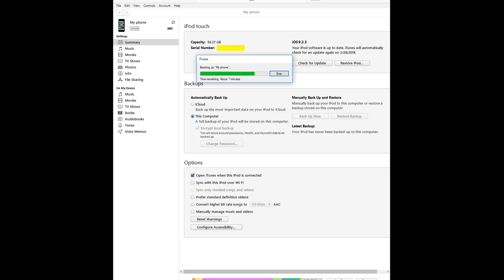The end of an iPod 5 data recovery [RAW VIDEO]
This iPod 5 arrived liquid damaged and bent.  After resolving major shorts, it had one remaining short that was within the main PMIC.  I carefully transferred one from a donor.  Unfortunately, I did not record the entire recovery.  This raw video begins while prepping the recovery board & balling + placing the donor IC.

Here are my tools:
Soldering:
New hot air station
Old hot air station

Microscope Stuff:
Ring light

Electrical:
DC Power Supply
USB Current Meter
Thermal Camera

Recording Gear:
Microscope Camera
Camera on my hands
Main Camera